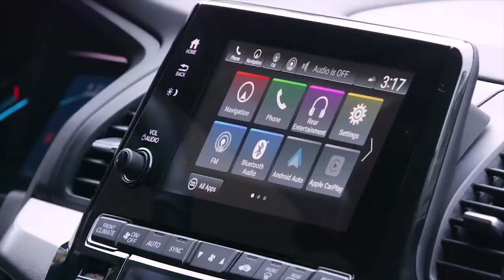Easy Navigation Controls